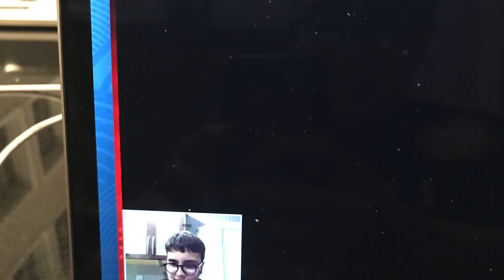My Experience in the Thunderdome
I love wwe and this event is a great way to get fans together